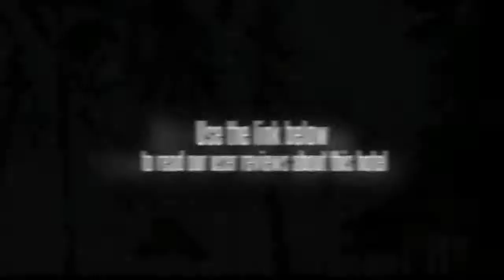The Chandi Boutique Resort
The Chandi Boutique Resort offers well-appointed rooms with air conditioning and free wireless internet access. The resort offers an outdoor pool and a tour desk as well as a 24 hour reception, a dry cleaning service and babysitting / child services.

The resort's garden offers peace and tranquillity to sit down and relax. The resort features a laundry service, a currency exchange and a safe-deposit box. Valet parking is available for drivers, or an airport shuttle service can be requested.